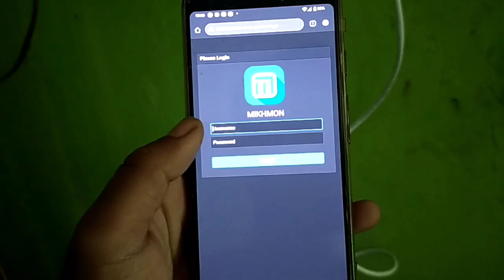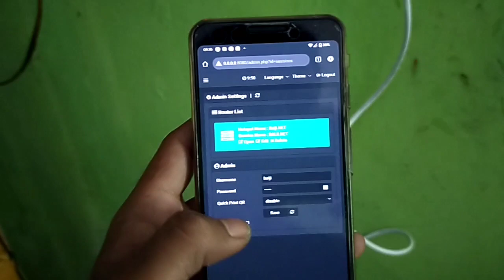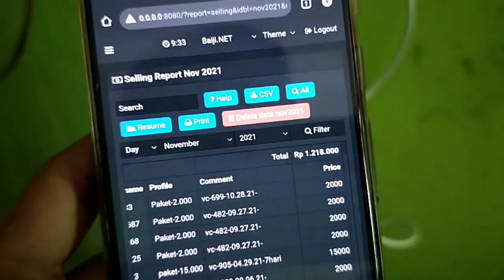Wifi Vocheran - BISNIS RECEHAN OMSET JUTAAN